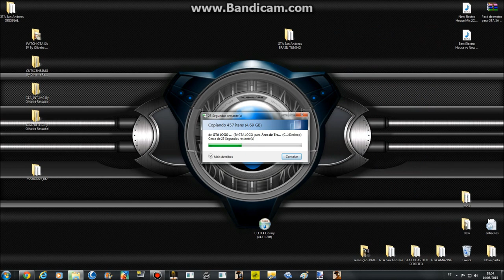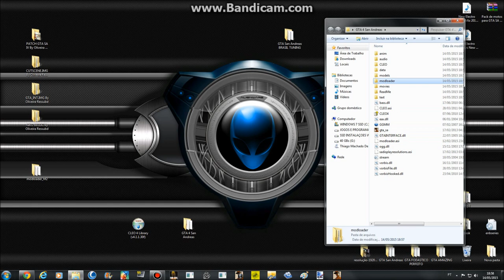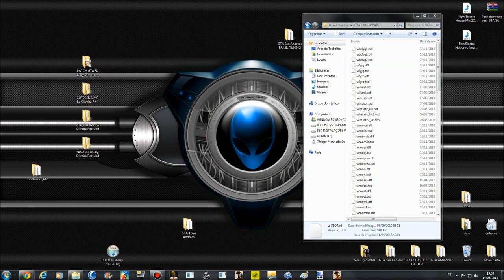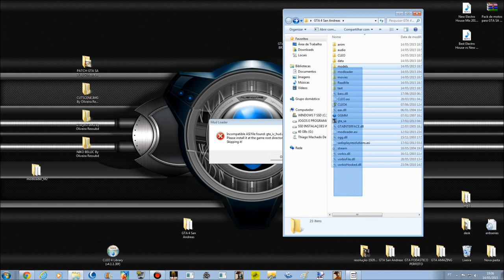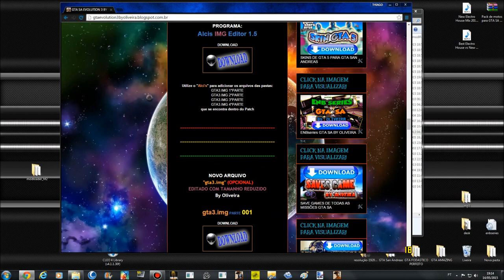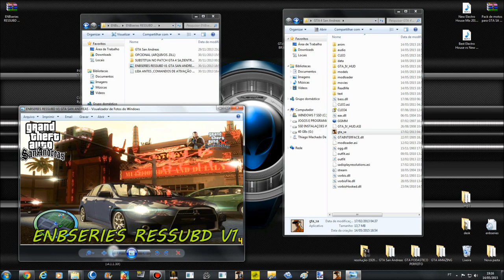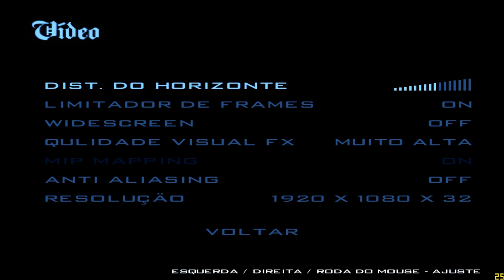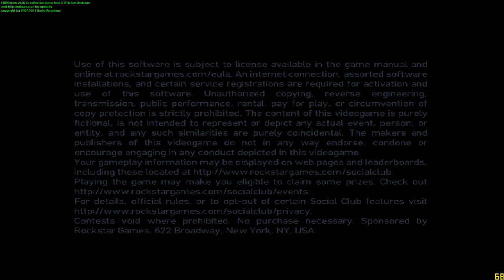GTA MODLOADER GTA 4 SAN ANDREAS TUTORIAL DE INSTALAÇÃO PARA GTA SA FULL HD 1080p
Meu Google+ "MAIS" Ativo
(RESSUBD GTA SA):

Meu Google+ "MENOS" Ativo
(THIAGO MACHADO DE OLIVEIRA):

ADICIONE TAMBÉM A MINHA NOVA EXTENSÃO WIPS.COM
Para sempre se manter informado quando eu lançar novos vídeo: